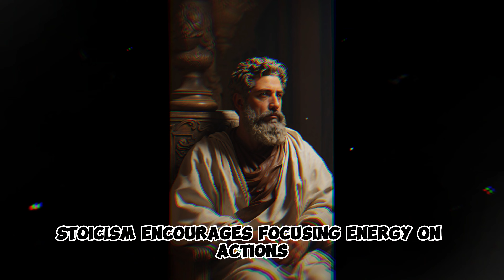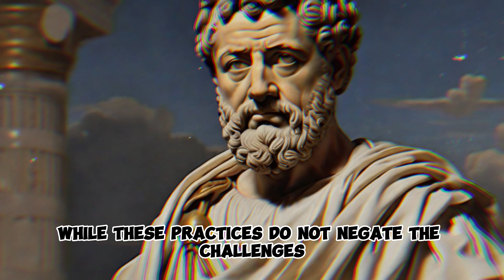7 Stoic Practices for Developing Emotional Resilience and Coping with Chronic Eye Conditions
Embark on a journey of emotional resilience and well-being in the face of chronic eye conditions with these 7 Stoic practices. Discover how Stoic philosophy can guide individuals to cultivate strength, acceptance, and clarity in the midst of eye health challenges. 👁️🌟

🚀 Key Stoic Practices Explored:
1️⃣ Stoic Mindfulness for Eye Health
2️⃣ Embrace Courage in the Face of Challenges
3️⃣ Cultivate Emotional Resilience for Wellness
4️⃣ Apply Stoic Wisdom to Navigate Uncertainty
5️⃣ Set Realistic Goals for Eye Health
6️⃣ Cultivate Gratitude for the Gift of Sight
7️⃣ Foster a Supportive Stoic Community

Empower yourself with these succinct Stoic practices to navigate the emotional landscape of chronic eye conditions. 👀🧘‍♂️ Stoicism EyeHealth EmotionalResilience ChronicConditions SubscribeNow for insights on eye health and resilience! 🚀